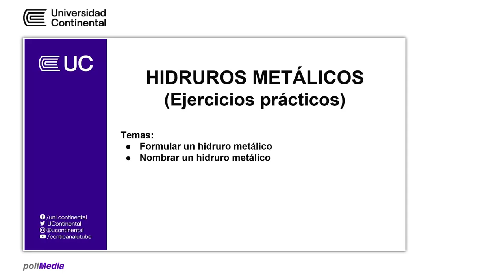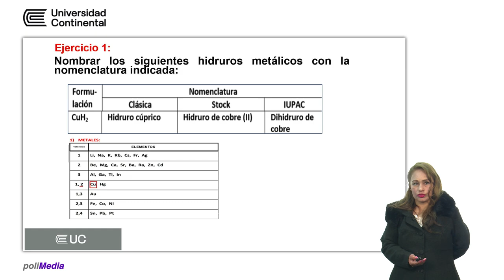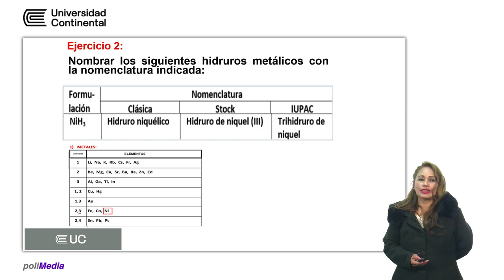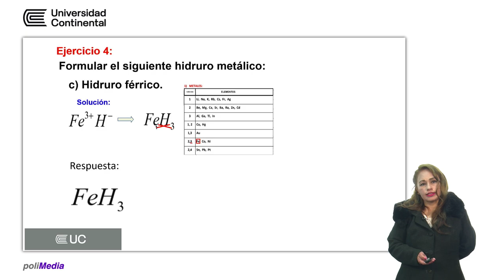Hidruros metálicos (ejercicios prácticos)